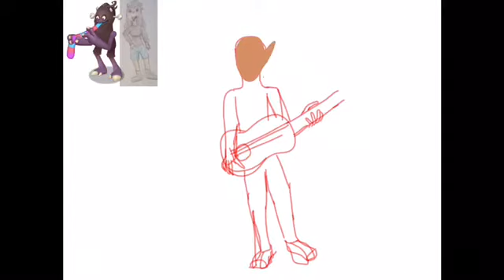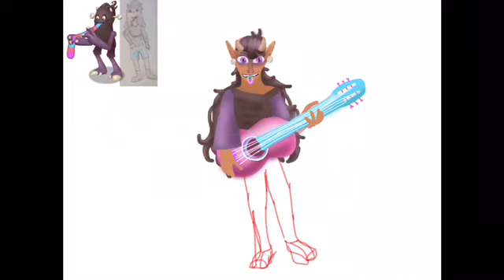Making Wublins into humans :ep 4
Go check fwog pogs discord and look for my blog.